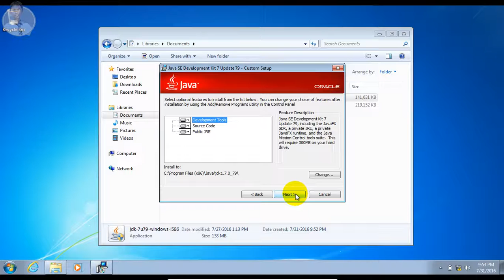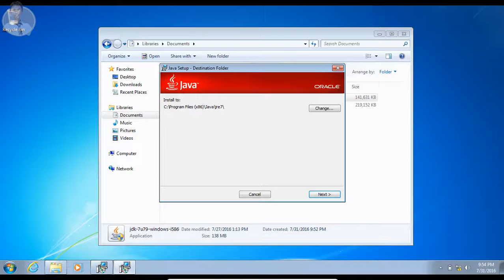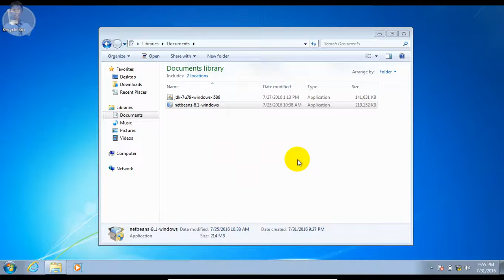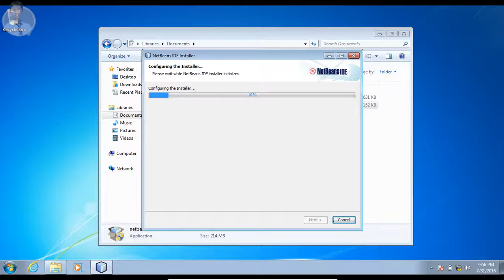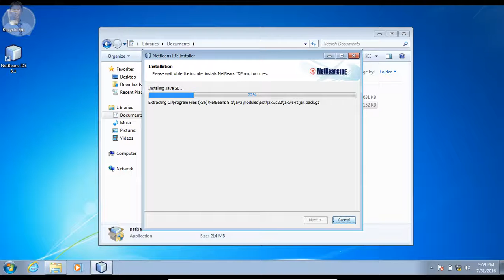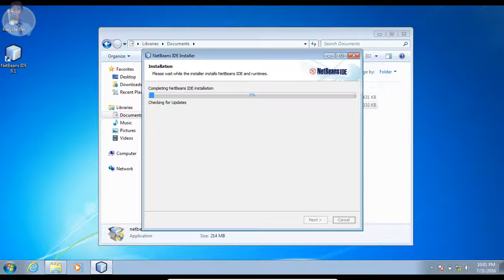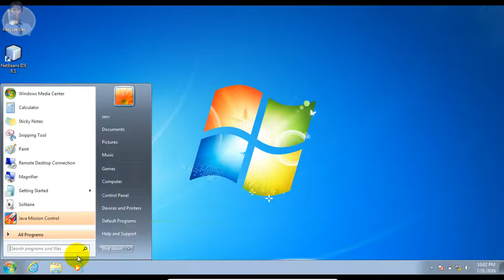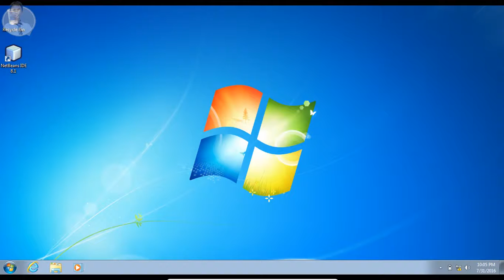PBO 1 - Instalasi JDK dan Netbeans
Instalasi JDK dan Netbeans